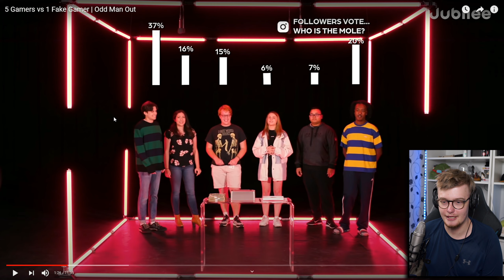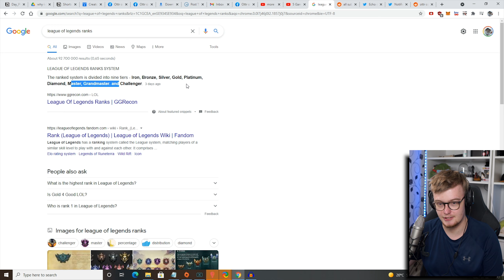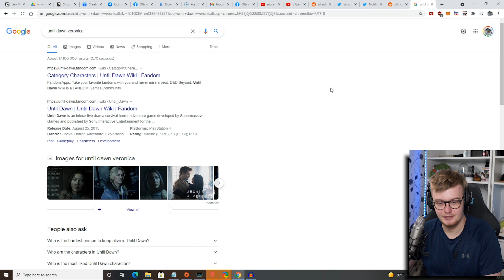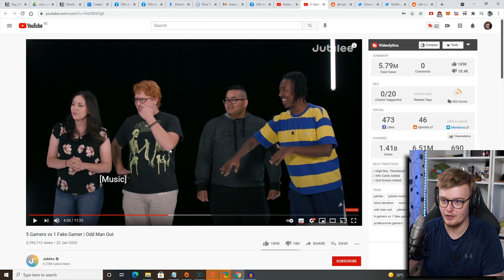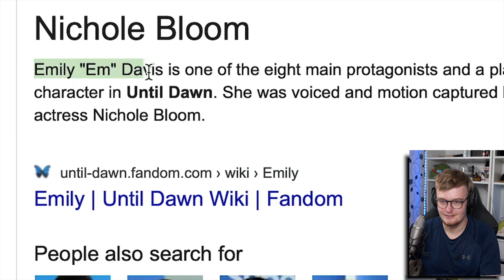THIS IS NOT A REAL GAMER - Jubilee #2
Like this for More Content!

For the second jubilee react in the more ottr reacts series, ottr reacts to the video called 5 Gamers vs 1 Fake Gamer | Odd Man Out . Ottr gets almost every guess wrong and doesn't suspect the the very obviously fake gamer.

Odd man out is a great show of jubilee and is very much like among us in a way (very sussy baka)